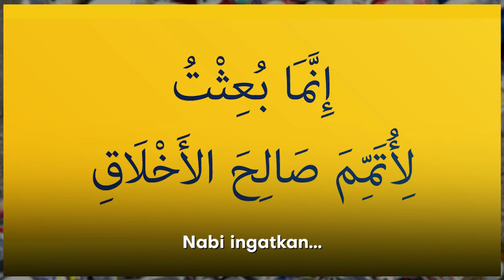Ada ilmu tiada adab, tidak berguna – Ustazah Dr Sakinah Saptu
Semoga bermanfaat 🤲